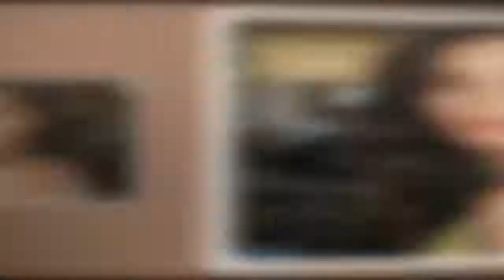Emily Ratajkowski: il beauty look è gipsy style.HD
Un nuovo mood per Emily Ratajkowski: questa vota il beauty look è gipsy style, un trend sempre più in voga al momento. Il viso della modella americana è meraviglioso, con un primo piano che conquista subito il web.